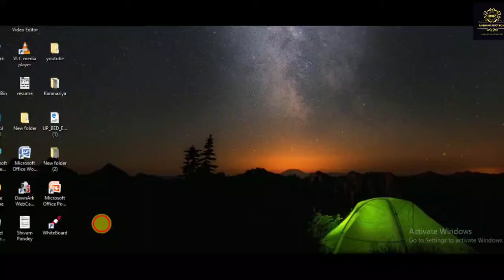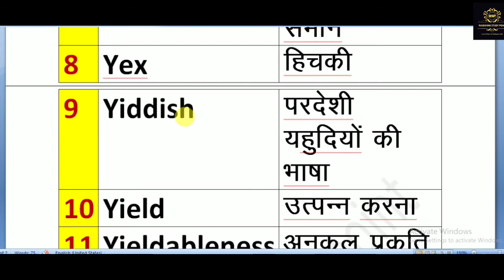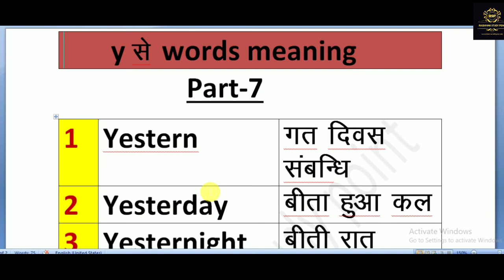y se meaning, y se words meaning Part-7 Rajshivam_study_point..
thanks YouTube..